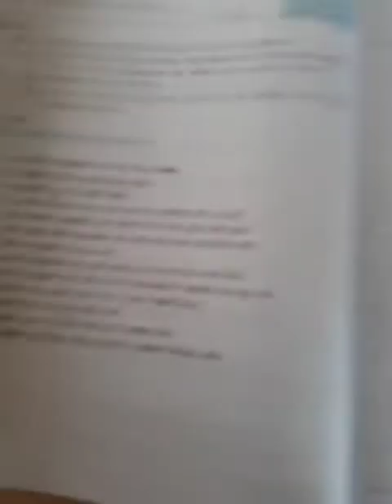ધોરણ 11 નામું-1 આમનોધ ના સ્વાધ્યાય ના દા. નં-9ની ગણતરી